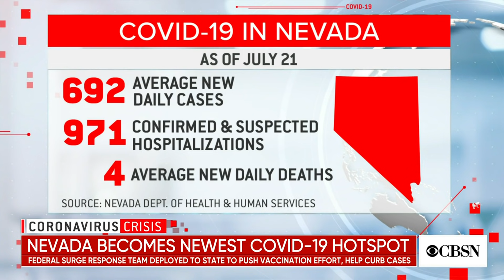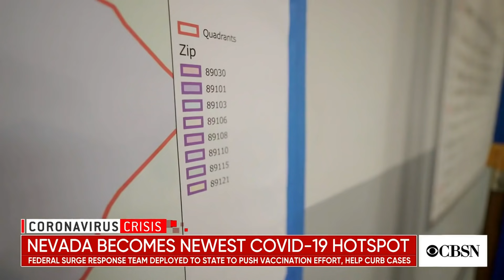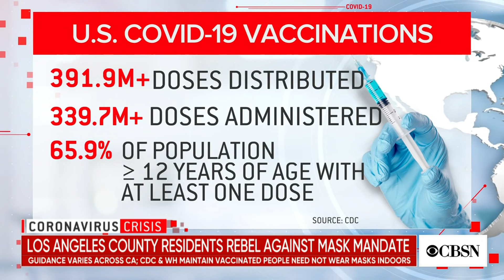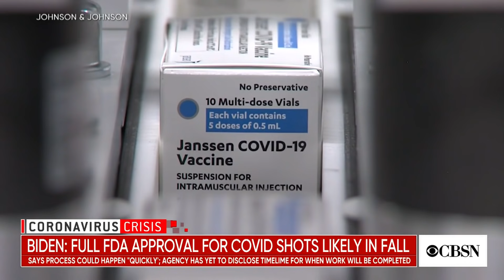COVID restrictions being reconsidered as new hotspots emerge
CBS News correspondent Lilia Luciano reports from Las Vegas on why officials in Nevada are reaching out to the federal government for help, as coronavirus hotspots emerge around the country where vaccination rates are low. Then, Dr. Bob Lahita, director of St. Joseph Health's Institute for Autoimmune and Rheumatic Disease joined CBSN to discuss whether rising cases of the Delta variant warrant a change in federal guidance.